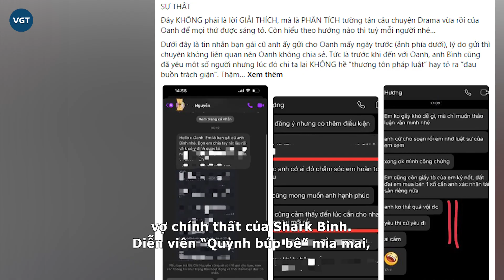Shark Bình bị người yêu cũ tố lăng nhăng, không ly hôn để chia tài sản, “vỗ mặt” Phương Oanh cực gắt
Một tài khoản tự nhận là người yêu cũ Shark Bình bất ngờ bất ngờ lên tiếng khiến drama tình ái càng thêm phức tạp. Đáng chú ý, người phụ nữ này dùng nhiều lời lẽ khá nặng để chỉ trích “cá mập” và bạn gái Phương Oanh.